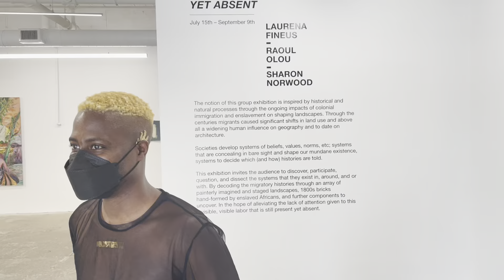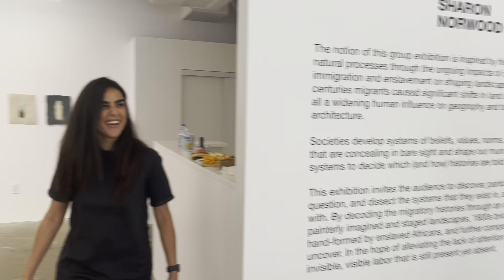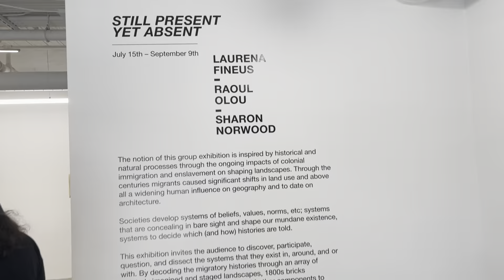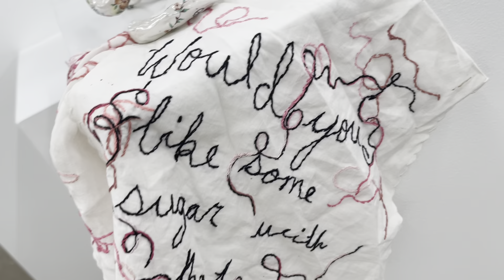Still Present Yet Absent @Next Contemporary Gallery 1 - Toronto Canada July 15, 2023